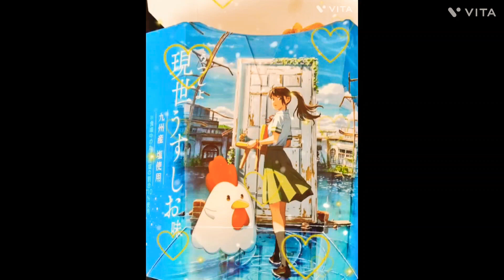ポケモン図鑑完成アルセウスの元へ💕【すずめの戸締まりからあげクン】🐔🍗